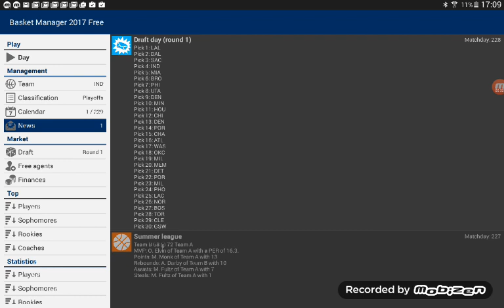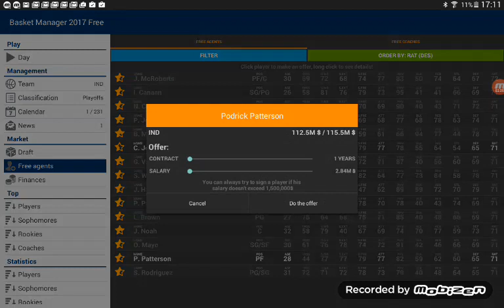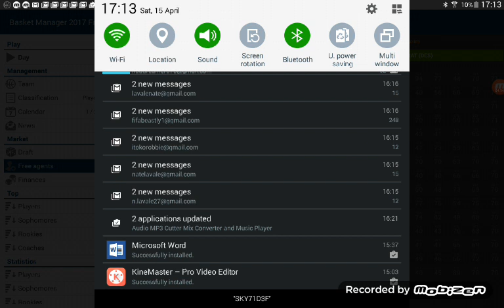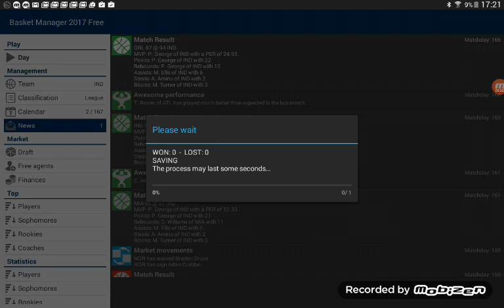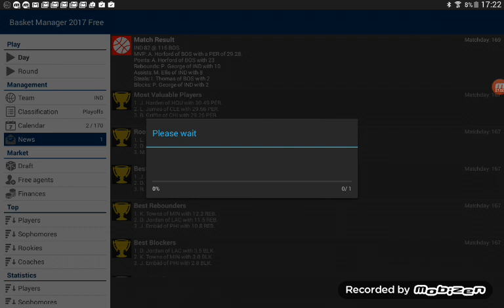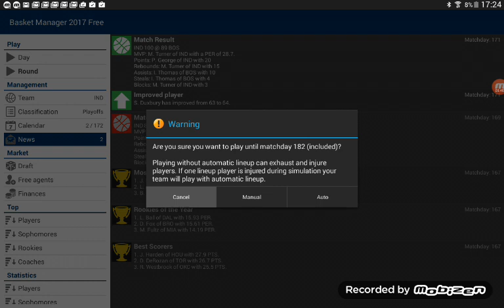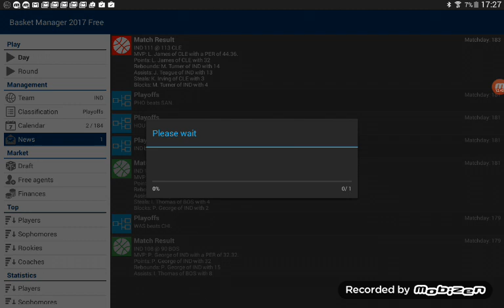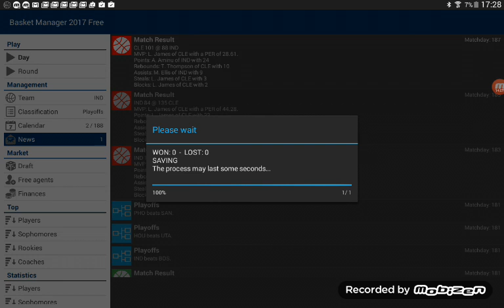Basketball Manager- SEASON 2 PLAYOFFS WITH INDIANA PACERS